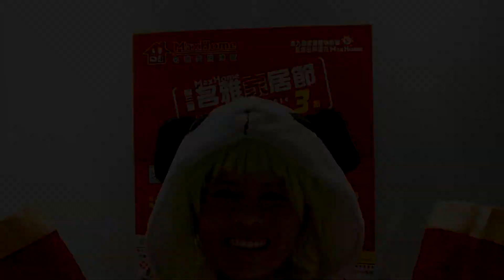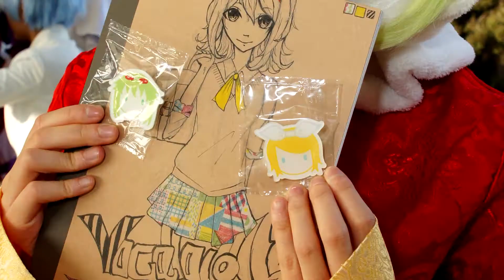「いーあるふぁんくらぶ【ギガPアレンジ】 / 1 2 Fanclub (Giga-P Remix)」 Cover 【Raphie】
---open me for message and MP3 download!!!---

EssephP sent me this remix version on my birthday this year.
But erm, I never got to share with everyone until today //sorry!
I thought it would be fun to add photos from my GUMI cosplay in December to spice up the song ^^;
Anyway, I did the vocals of this back in 2012, so don't expect perfection okay XD

OH AND HI TO THE GUMI/RIN COSPLAY DUO!!! IT WAS SO NICE TO MEET SOMEONE COSPLAYING THE SAME THING AS ME HEHE

VOCALS・COSPLAY・VIDEO: Raphie
PHOTOGRAPHY: Marco様